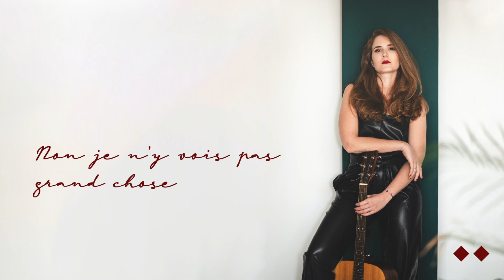AMINA - Non je n'y vois pas grand chose (Original Track)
Non je n'y vois pas grand chose, premier titre du premier EP d'Amina CONFIDENCES

Disponible en sur toutes les plateformes de streaming à partir du 2 Octobre 2020:

Titre écrit et composé par Amina Bensouda
Produit par Camil Kanouni
Photo : Meryem Himmich
Graphisme : MbaK Studio